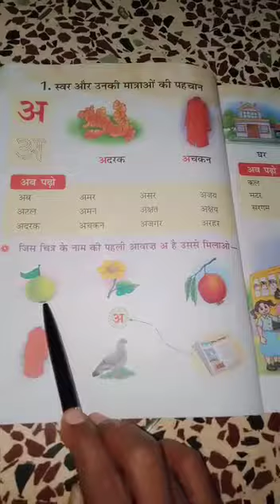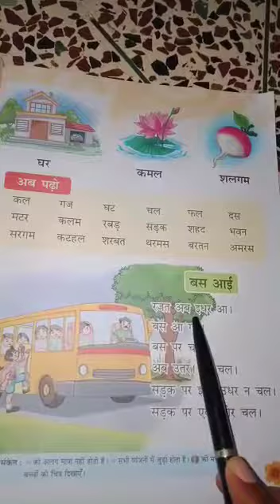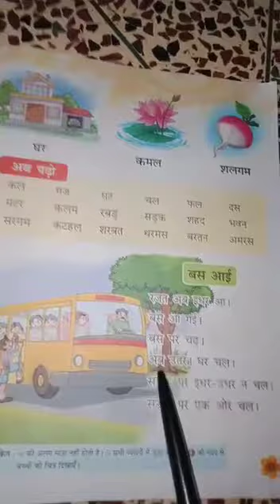Std-1 Hindi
Video from GURUKUL TARADAPADA